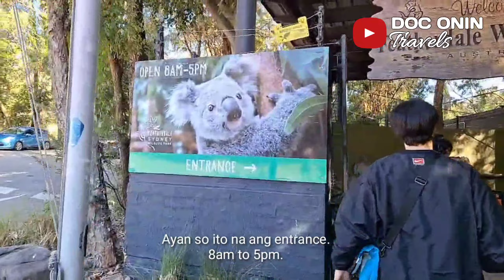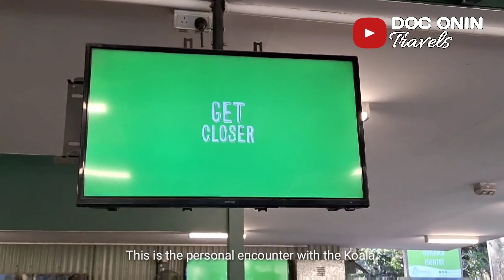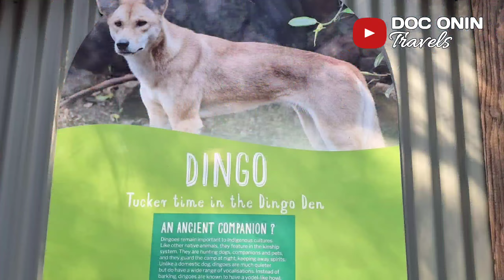Wildlife of Australia at Featherdale | Doc Onin Travels